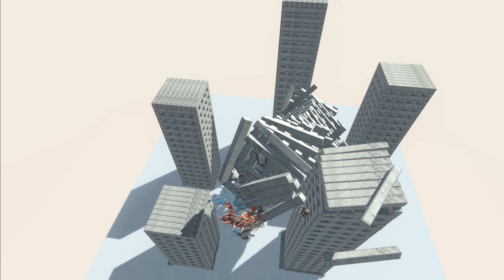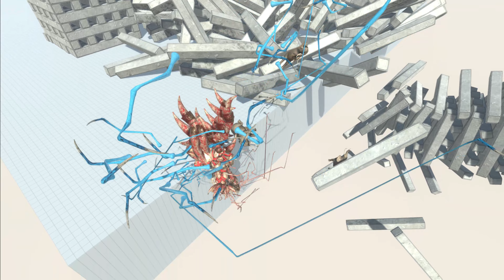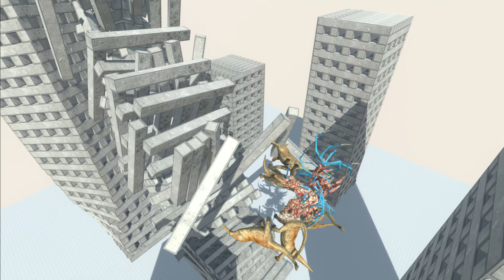KAIJU CENTIPEDE vs UNITS - Animal Revolt Battle Simulator